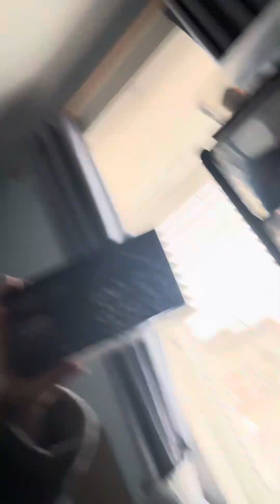Talking more about my Christmas light collection!!!